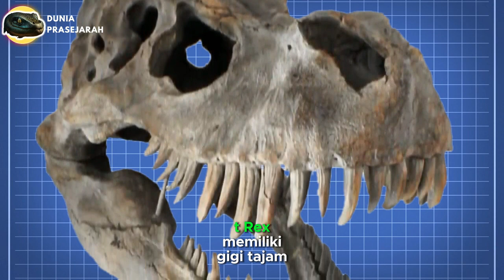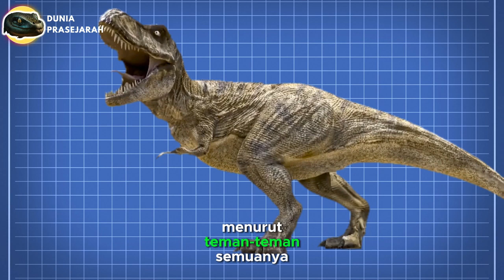Mengenali Tyrannosaurus Rex Sang Raja Dinosaurus